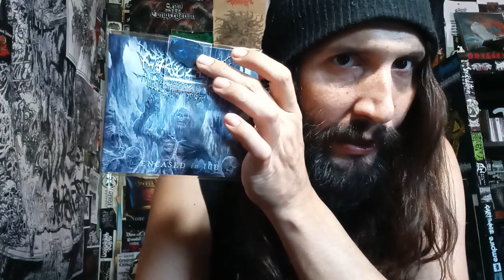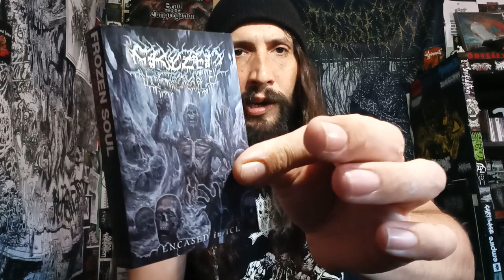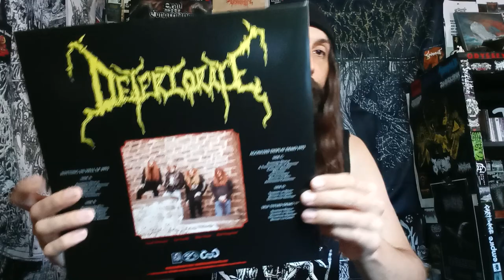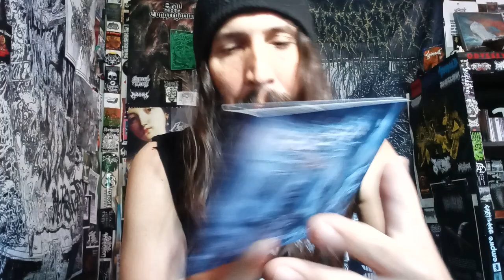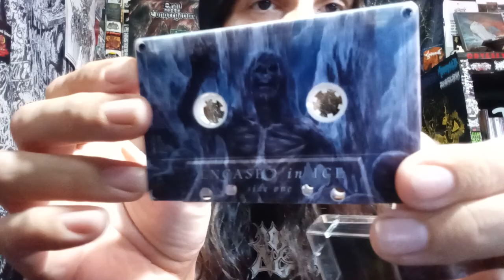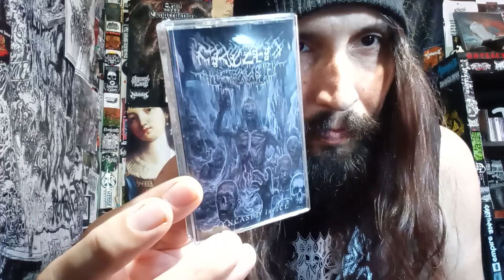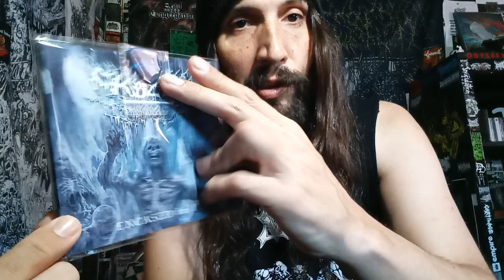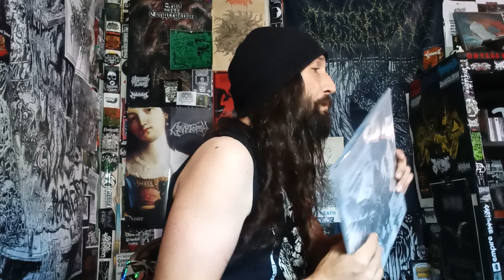Vital Vinyl Vlog's Re-Review: Frozen Soul - Encased In Ice (Reissue)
HEAVY MODERN TEXAS DEATH METAL THAT LEAVES YOU FEELING LIKE A LONE STAR STATE ICE STORM JUST HIT YOUR EARDRUMS.
CATCHY RIFFS, AND VOCALS MAKE, "FROZEN SOUL" NOT JUST A DECENT LISTEN FOR FANS OF DEATH METAL, BUT HXC KIDS DEFINITELY ALSO LOVE THIS STYLE.
BUT THIS DEMO AND A FEW TOURS ENDED UP GETTING THE ATTENTION OF CENTURY MEDIA RECORDS WHO SIGNED THEM AND ALSO REISSUED THE DEMO WITH BONUS TRACKS BUT THANKS TO CORPSE GRISTLE RECORDS WE GET TO GO OVER SOME FROZEN SOUL (again, I have live footage also) BUT IM LISTENING TO THE FULL LENGTH NOW, AND WILL NEED A FEW DAYS WITH IT, UNTIL THEN ENJOY THE DEMO REISSUE!

"The Encased in Ice demo from Frozen Soul, including three covers (Mortician, Slayer, and Entombed) and a demo version of the song Crypt of Ice off their debut full length. Limited to 400 copies. (100 smoky, 100 blue/silver glitter, 200 full color UV printed) This is for the SMOKY version.
(Under exclusive license from Century Media Ltd.)"

"Debut demo from Texas cave dwellers"

Frozen Soul - Encased In Ice